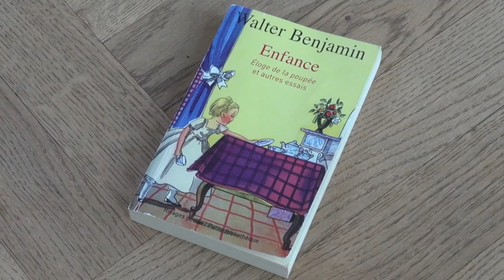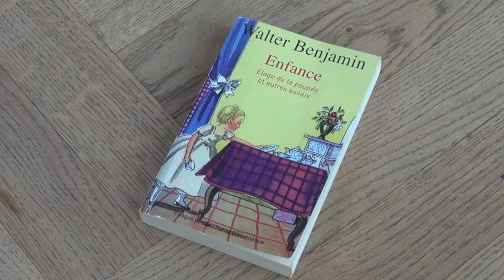Eric Sarner - Mon objet berlinois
La librairie Mollat est allée à la rencontre d'auteurs français vivant à Berlin. Nous leur avons proposé un petit jeu : nous présenter un objet leur appartenant qui, pour eux, incarnerait Berlin. Découvrez l'objet d'Eric Sarner.
1. Podington_Bear_-_Program_Reverie
2. Droit réservé ®